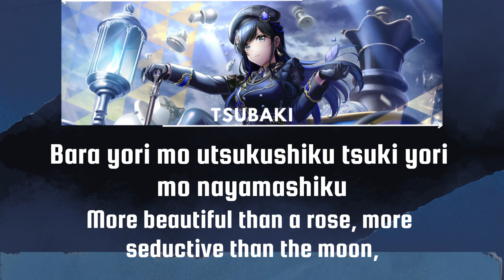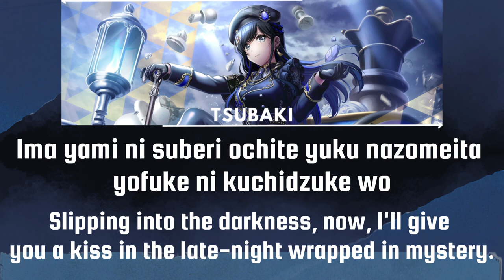Ankoku no Tsubasa (暗黒の翼) [Game Size] || EN/Rom Lyrics!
diva tsubaki best tsubaki

credits!
original song: Ankoku no Tsubasa (from the anime Mermaid Melody: Pichi Pichi Pitch)
used as the image song for the character lady bat and sung by her seiyuu sanae kobayashi!
covered by: aoyagi tsubaki (cv: kato rihona) and used in the game d4dj groovy mix!
setup made in canva, edited in capcut! all elements are free to use from canva, and the music note sticker is from capcut!
translation from the d4dj wiki, again as far as i know there's no veritable credit for the translation.